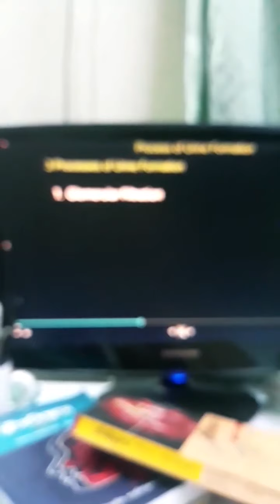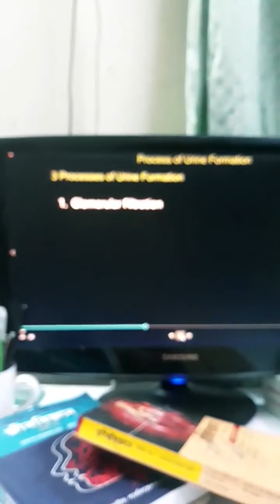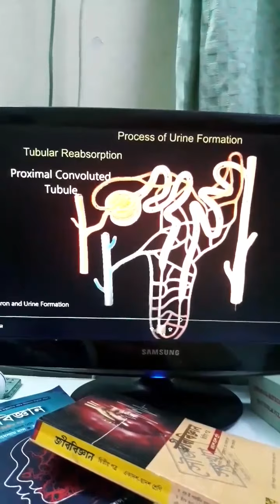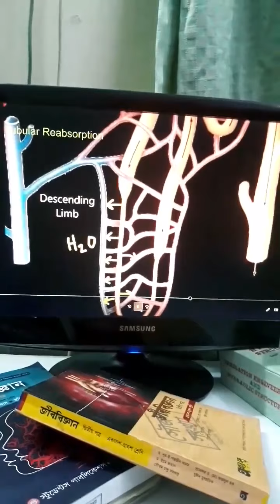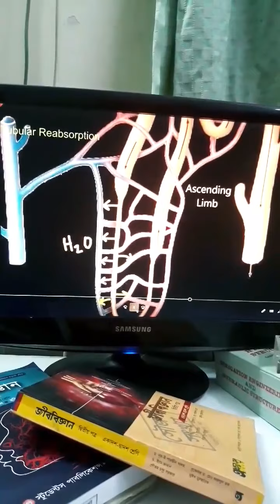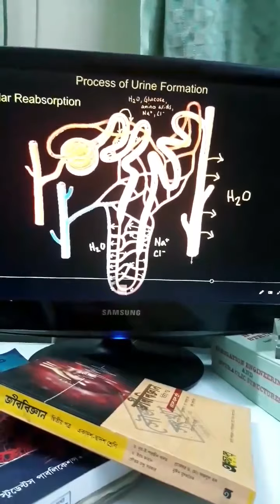ড. মরিয়ম জাহান চৌধুরি,অধ্যাপক, বিভাগ : প্রাণিবিদ্যা,Lecture:03, নারায়ণগঞ্জ সরকারি মহিলা কলেজ